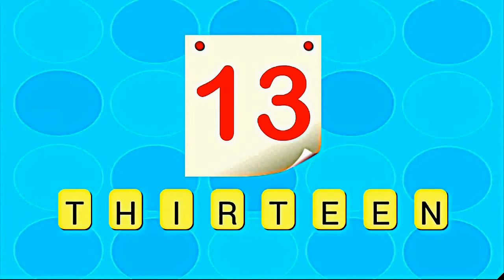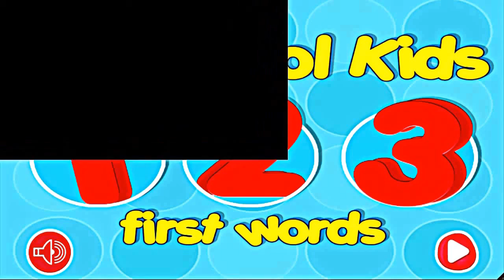Fun Baby Count Numbers - Kids Learn to Count Numbers | Educational Games for Children Kids Games HD